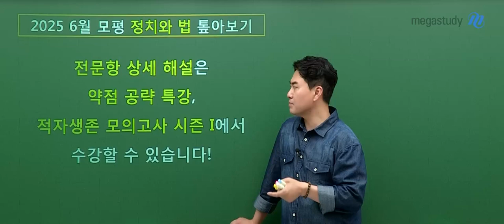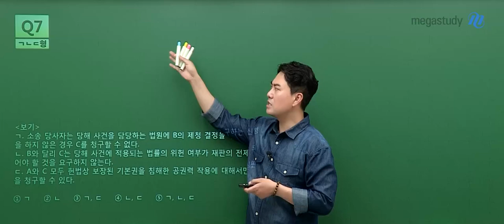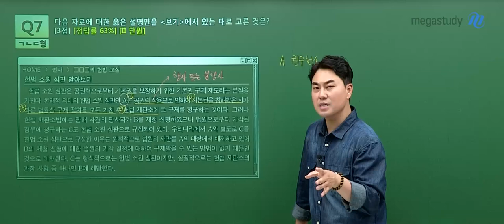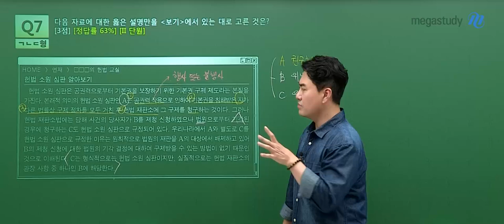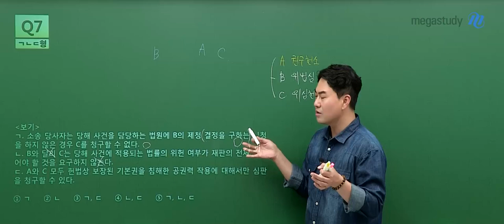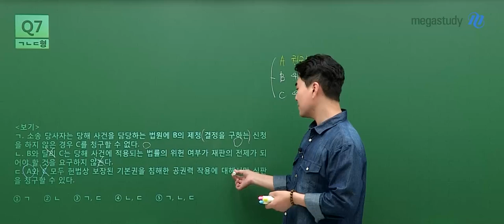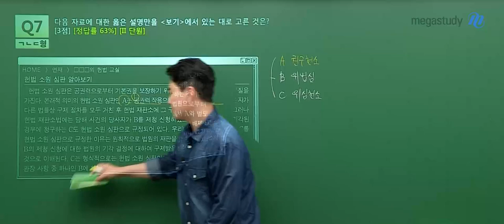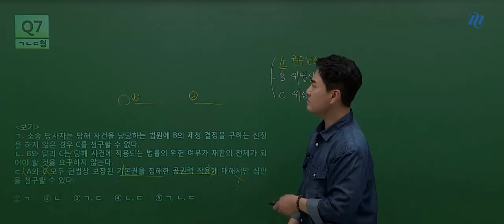[메가스터디] 사회 최적쌤 - 2025학년도 고3 6월 모평 정치와법 해설강의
사회 최적 선생님의 2025학년도 고3 6월 모평 정치와법 해설강의 영상입니다.